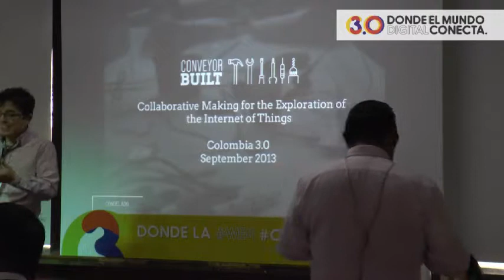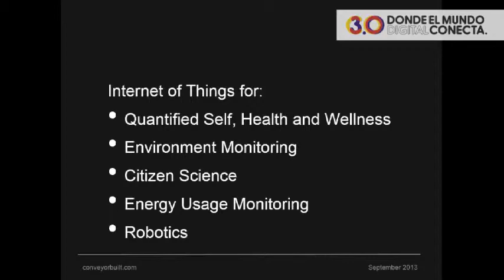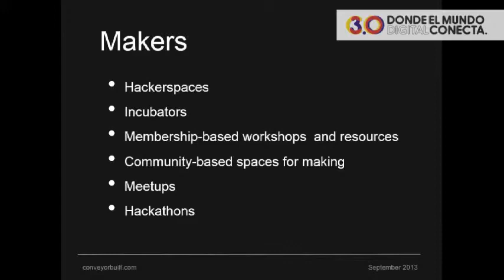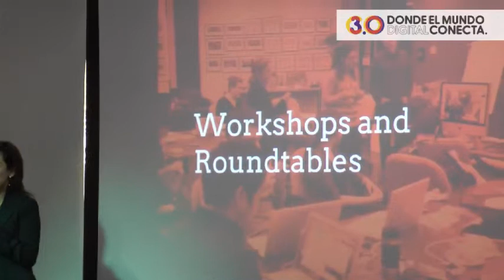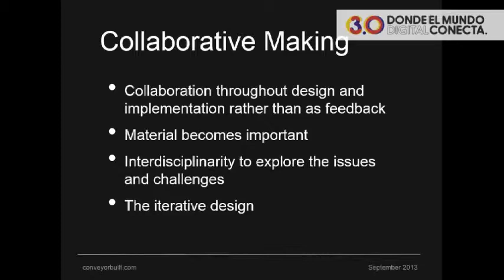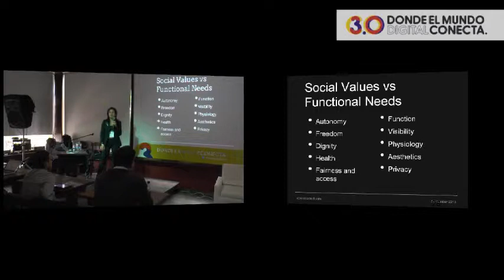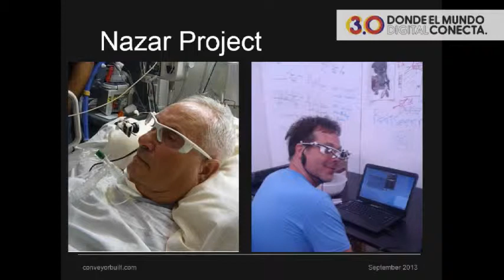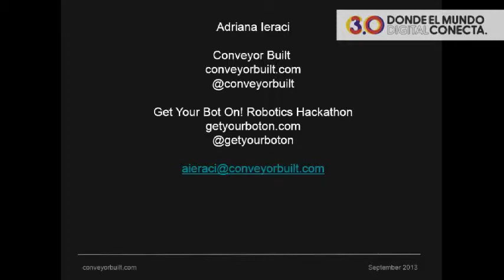Desarrollo - Adriana Ieraci - Trabajo colaborativo y creación de prototipos para internet